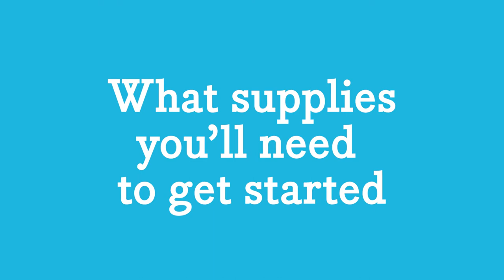DIY Spring Planter Paper Craft Tutorial 🌻 Kids Arts and Crafts 🌻 Kid Made Modern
It's springtime. Join our friend Tessa who will craft with us to make an adorable Sprint Time flower planter papercraft.

Tessa is here from Studio Jane. We're going to make a spring craft today. We're making cute Planters with removable plants using only cardboard and supplies from our kid made Modern Arts and Crafts Library.

🖌  🎨  🖍   Watch Kids DIY Spring Planter craft tutorial 🌻 Kids Arts and Crafts 🌻 Kid Made Modern - share the video with friends.

Let’s celebrate your child’s creativity with this fun children's craft activity for Spring Time.

We want to see your finished kids art projects. Post on social media what you created and tag us using the hashtags

Check out our blog post for the printable art to accompany the DIY Spring Planter Tutorial

DIY Kids Paper Plate Superhero Shield Craft - Arts and Crafts Tutorial for Kids - Kid Made Modern

How To Make Easy Paper Ice Skates Craft For Kids - Paper Craft Ideas at Home - Kid Made Modern

Have A Great Day Making Stuff!

What you will need:
・ cardboard (think and thin cardboard piece work well)
・ scissors
・ black marker
・ paint brushes
・ paint (KMM Washable Paints will work great)
・ supplies from the KMM Arts and Crafts Library
・ glue or glue dots
・ printable template from the blog

Let’s Get Crafting:

First, start with your spring pot template. Trace it on the cardboard and cut out the shape. Or draw your own style planter - On paper or on the cardboard. And then cut the cardboard piece out.

TIP: Easy way to cut out the slit for the flowers. The piece in the middle of the planter needs to be removed. So here's an easy way to remove it. First snip a little hole into a section of the start we want to cut out. Then put the scissors in and cuddle on the line.

Next, Power planter is all cut out and we're going to transfer it onto the cardboard. You can take down your planter paper so it doesn't move or just hold it down with your hand. Trace onto the cardboard. Then cut the planter out. Using scissors trim the slit in the top or ask an adult for help.

TIP: If you do not want to cut a slit in the planter. Skip this step.

Then, Cut out the flowers from the templates. Or draw your own and cut out the shapes. Then trace the flowers and petals and trace them onto the cardboard and cut out the shapes.

Now, it’s time to decorate your plants and the planter. Paint your flower pieces and planter.
TIP: Watch the video for more tips how to add details to your flowers and planter.

Last, cut a strip of cardboard out for the planter. This gives the flowers a spot to slide into and stay in place. Add your flowers to the planter. You can play as many times as you want with this fin game and craft.

If you want to see how our Kid Made Modern DIY Spring Time Paper Craft Flower PLanter turned out - you will have to watch the video.

This is a great kidsartsandcrafts tutorial everyone can do at home with art supplies you already have. Our youtube channel makes easy crafts for kids to do at home. We like to celebrate your kiddos creativity. Thanks for joining us today.

At Kid Made Modern we create videos that help you make crafts at home with supplies you already have. You are only limited by your imagination.

Do you need supplies? Order on the website arts and crafts kits for kids. Everything you need to DIY.